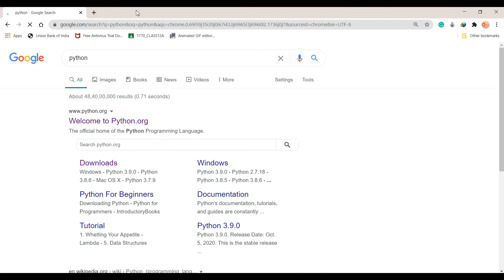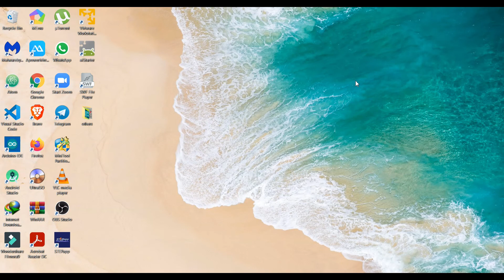how to install latest python-3.9(64bit) in windows 10| Vicky4 Tech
Welcome friends,
In this video, we will see how to install Python version 3.9 64 bit in windows easily from the python's official website.
If you like this type of video contents

This video is dedicated to my friend's Dolu🤍Bolu-Dhanush and prasanth
Vicky4 Tech